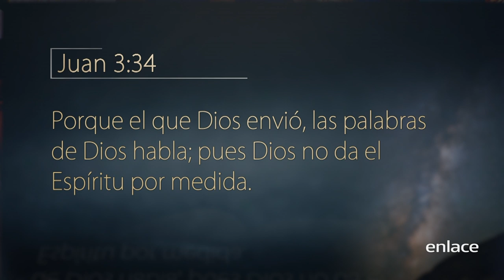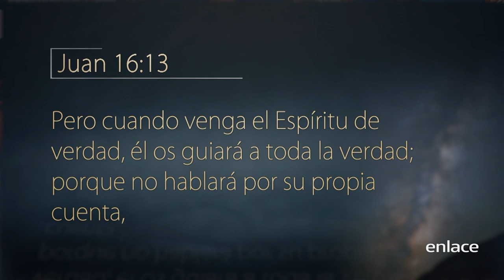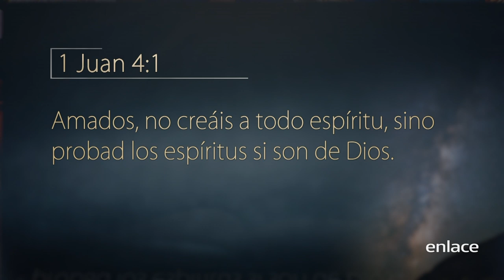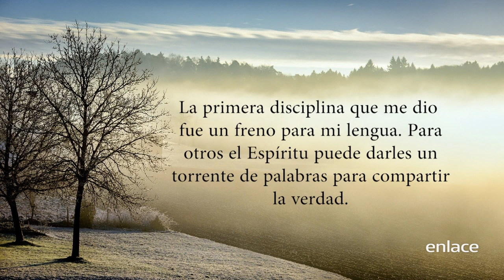El capítulo perdido - Escrito está - Enlace TV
En este programa descubriremos por qué Catalina Marshall fue en búsqueda del capítulo perdido del libro, “El secreto del cristiano para una vida feliz” y lo que aprendió acerca del Espíritu Santo.